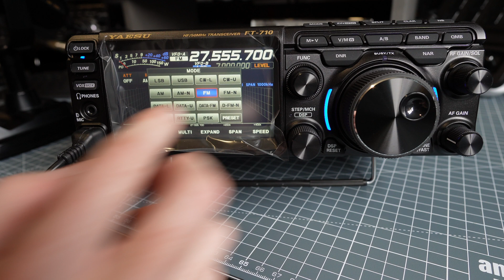YAESU FT710 MARS/TX Frequency Expansion Modification EU/USA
Here is a short clear video showing the Wideband/MARS TX Modification on the Yaesu FT710
The procedure is quite simple but you will be attempting this is at your own risk, it may also invalidate your warranty.